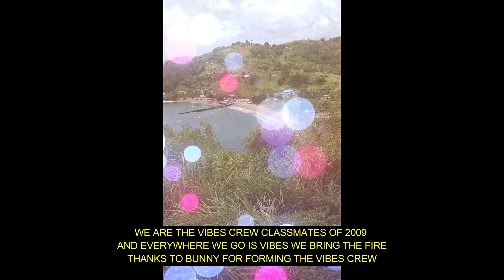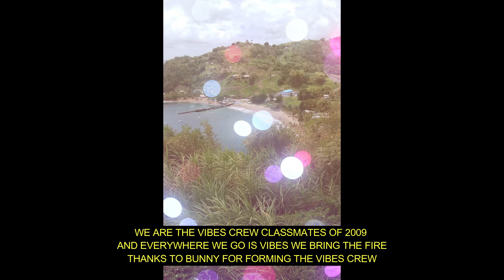THE VIBES CREW BY SHANICE BOATSWAIN VIDEO EDIT BY GARY GEORGE AKA METROPLEX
45 Views - Mar 12, 2024 : 𝕄𝕪 𝕃𝕒𝕥𝕖𝕤𝕥 𝕔𝕠𝕟𝕥𝕖𝕟𝕥

.. 42% 4.24K/10K : му ѕυвѕ¢яιвєя gσαℓ

162% 975/600 : 𝗠𝘆 𝗗𝗶𝘀𝗰𝗼𝗿𝗱 𝗚𝗼𝗮𝗹

 : ＴＩＰＰＥＲＳ

Do You Love My Content ?
This is a video of my class mates from the year 2009 we went out to have a good time